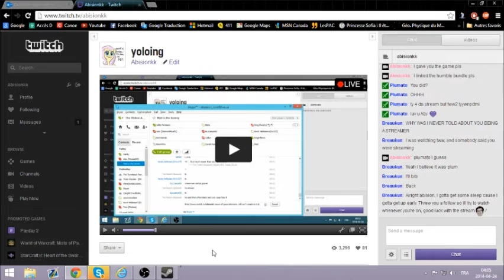This game is for queers episode 4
Tower of Guns is such an amazing little game, took roughly 10h of gameplay to complete it because I suck and gonna take few more hours to unlock the last gun/perk lol but yay.